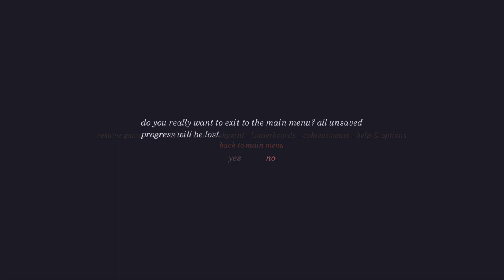D9VK Pid 22nd April 2019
D9VK Pid [Date]

Launched with:
From git bash:
export DXVK_HUD=1
export DXVK_LOG_LEVEL=none
./Pid.exe